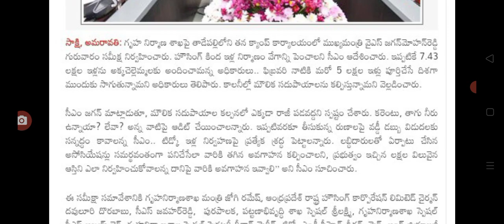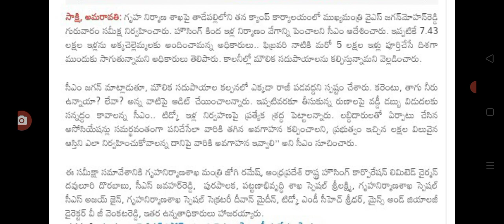టిడ్కో ఇళ్లపై సీఎం జగన్ కీలక ap government latest update on tiDCO houses distribution.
hello everyone today update is AP government latest update on tiDCO houses distribution.@anandsocialedu